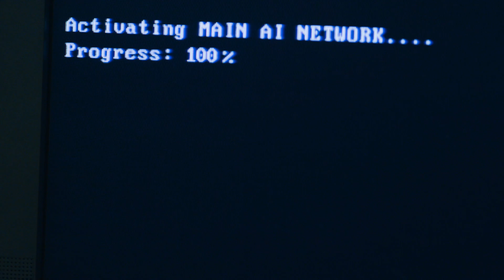CHAPPIE am 20. November bei KinoweltTV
Chappie kommt mit übernatürlichen Begabungen auf die Welt, auch wenn er nur ein Roboter ist. Doch schon bei seiner "Geburt" wird er von den zwei asozialen südafrikanischen Gangstern Ninja und Yo-landi Vi$$er entführt, die ihn in ihre dysfunktionale Hinterwäldler Familie hinein adoptieren und für illegale Zwecke missbrauchen wollen.